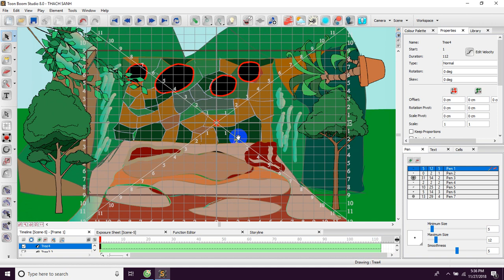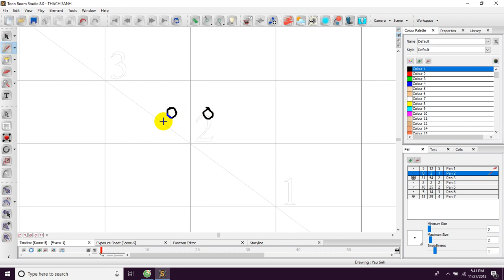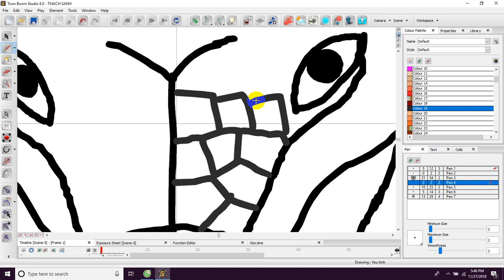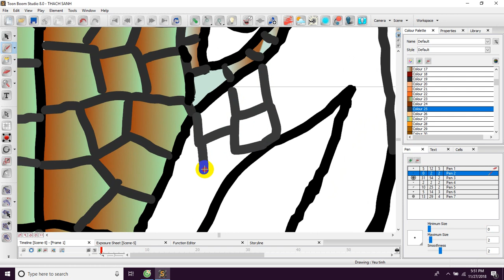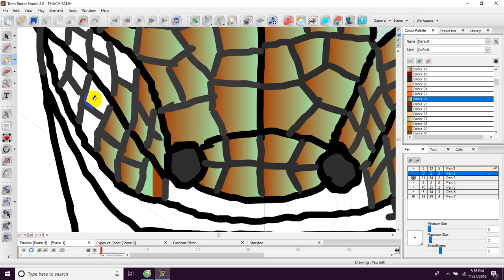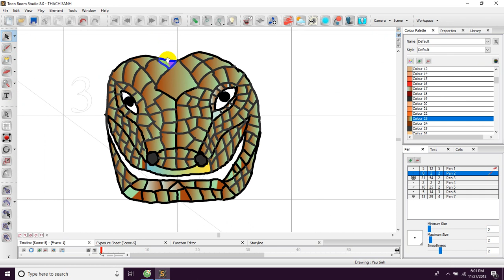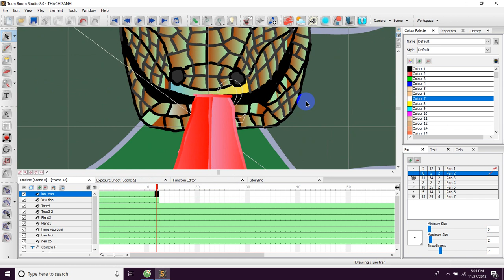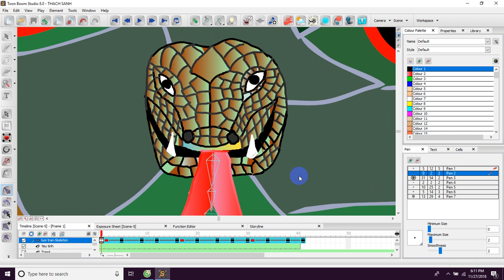Toon boom studio 8.0,,Vẽ đầu trăn tinh trong truyện cổ tích bằng Toon boom studio 8.0